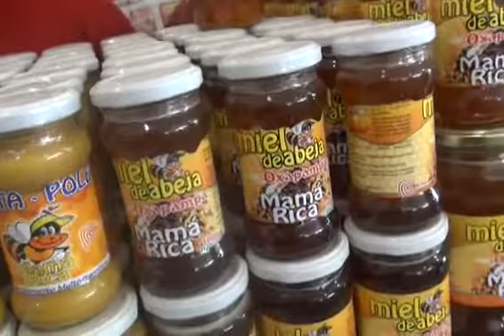Oxapampa en El Gran Mercado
LIMA.- La más dulce miel de abeja y el mejor café vienen desde Oxapampa. Conozca más de los productos que se venden en 'El Gran Mercado' de Mistura. El informe es de Mayra Calderón.